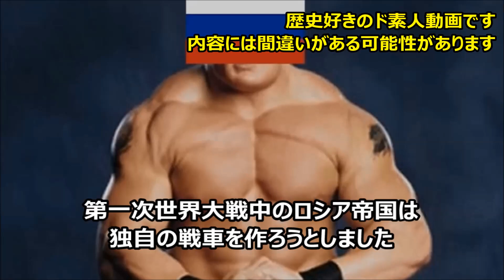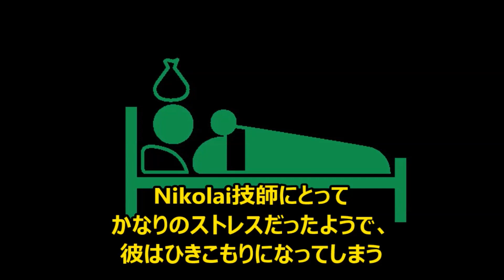【兵器解説】珍兵器として世界史上でも有名な車両？クーゲルパンツァーとST-2T ドイツ軍とソ連軍の戦車？【ゆっくり解説】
今回はボールのような形をした戦車？クーゲルパンツァーとST-2Tを解説してみるぜ

珍兵器で有名なドイツのクーゲルパンツァー
ちなみにこの映像はオンライン戦車ゲーム「World of Tanks」のIS 8-Ball
クーゲルパンツァーのような丸い形の車両として登場
そんなクーゲルパンツァーは装甲戦闘車輌、と言われているが詳細は不明
現在はロシアのクビンカ戦車博物館のドイツ車両コーナーに収蔵されています
このクビンカ戦車博物館には、世界中から集めた300両以上の戦車・装甲車が展示されており
世界中でここにしかない車両も多いそうです

ｰｰｰｰｰｰｰｰｰｰ――――――

日本の潜水艦で色々とヤバい↓

Amazonの欲しい物リスト↓
今後の活動のために、購入をお願いします。

【使用した動画】
Youtubeのクリエイティブ・コモンズ
元動画の分割。スピード・明るさ・音声の変更。移動・拡大・白黒などの加工を行っています

ШароТанк или танки на луне)) WoT

▶アメリカ軍のメディア・広報「DVIDS（Defense Visual Information Distribution Service）」より